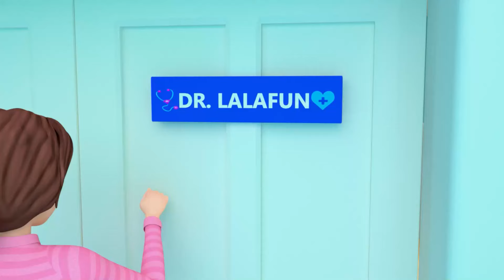Potty Training Song + more Newborn Baby Songs & Nursery Rhymes